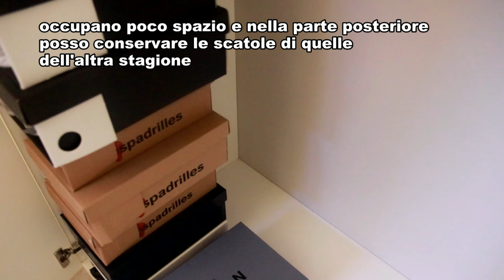Sfida riordino intera casa! #3 scarpe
Inizia la sfida di riordino dell'intera casa in 2 settimane, ogni giorno ci sarà un nuovo video dedicato ad una specifica area della casa dove riordinerò e riorganizzerò insieme a voi in pochi minuti e in base a poche ma efficaci regole. Spero che ti piaccia, ci vediamo domani.
Un bacio
Rita

starting today the challenge of tidying up the entire house in 2 weeks begins, every day there will be a new video dedicated to a specific area of the house where I will tidy up and rearrange with you in a few minutes and based on a few but effective rules. Hope you like it, see you tomorrow.
A kiss
Rita

ab heute beginnt die Herausforderung, das gesamte Haus in 2 Wochen aufzuräumen, jeden Tag wird es ein neues Video geben, das einem bestimmten Bereich des Hauses gewidmet ist, in dem ich in wenigen Minuten und basierend auf einem aufräumen und neu ordnen werde wenige, aber wirksame Regeln. Hoffe es gefällt euch, bis morgen.
Ein Kuss
Rita

à partir d'aujourd'hui le défi de ranger toute la maison en 2 semaines commence, chaque jour il y aura une nouvelle vidéo dédiée à une zone spécifique de la maison où je vais ranger et réorganiser avec vous en quelques minutes et sur la base d'un règles peu nombreuses mais efficaces. J'espère que ça vous plaira, à demain.
Un bisou
Rita

a partir de hoy comienza el reto de ordenar toda la casa en 2 semanas, cada día habrá un nuevo video dedicado a un área específica de la casa donde ordenaré y reorganizaré contigo en unos minutos y en base a un pocas pero efectivas reglas. Espero que les guste, nos vemos mañana.
Un beso
Rita

➡  Il negozio del RIFUGIO PERFETTO